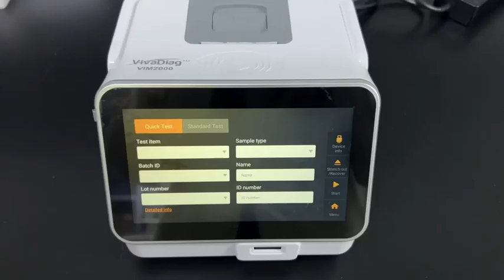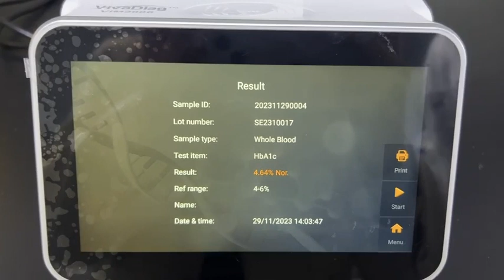VivaDiag POCT Analyzer VIM2000 Operation Steps